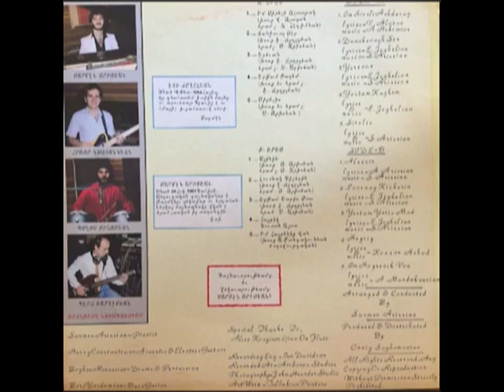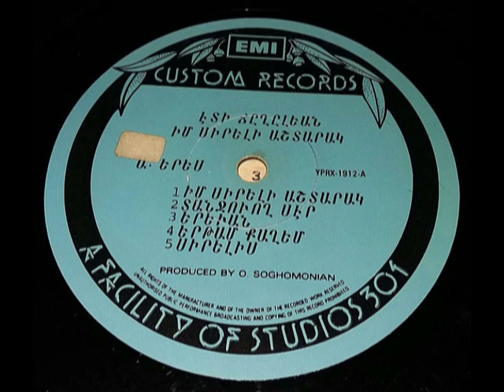Eddy Jeghelian - Aleenin 1981